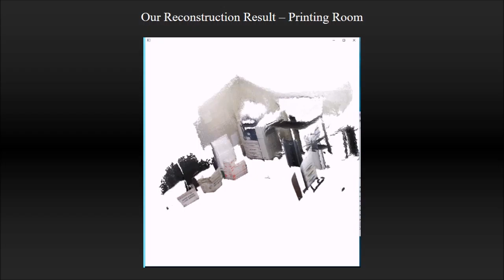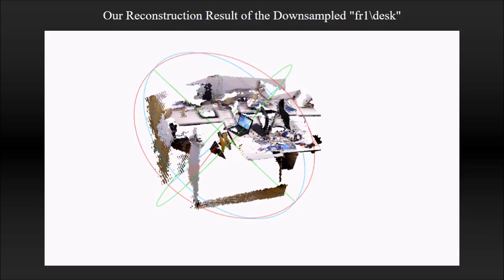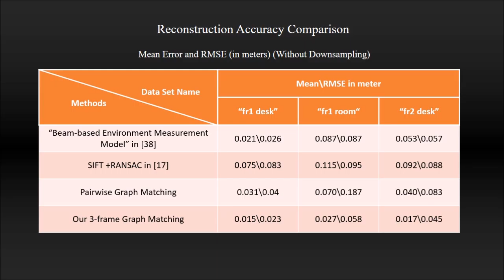Multi-frame Graph Matching for Low-bandwidth SLAM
Demo from [Shuai Zheng, Jun Hong, Kang Zhang, Baotong Li, and Xin Li, A Multi-frame Graph Matching Algorithm for Low-bandwidth RGB-D SLAM, ACM Symp. Solid Modeling'16,  Computer-aided Design.]